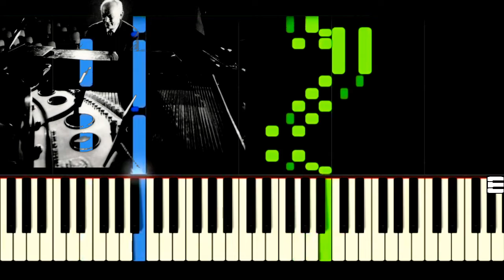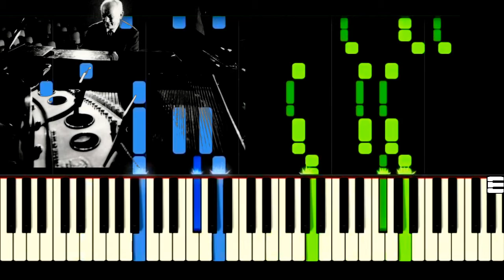Romance de Santiago y Luna - Remo Pignoni - Piano Synthesia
Chacarera de Remo Pignoni.